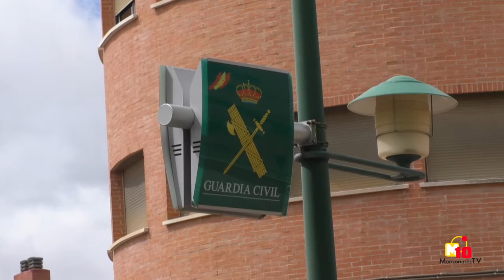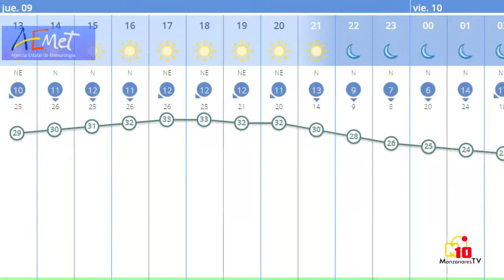Informativos M10TV - Jueves 9 de junio de 2022